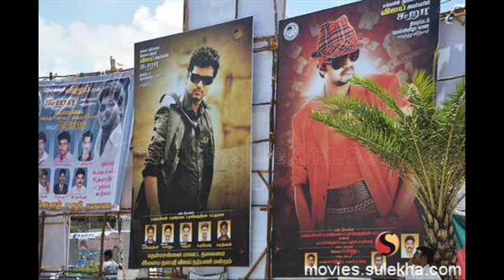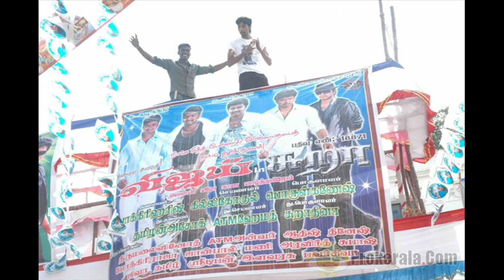Tanjavur Jilakari Sura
Ilaya Thalapathy